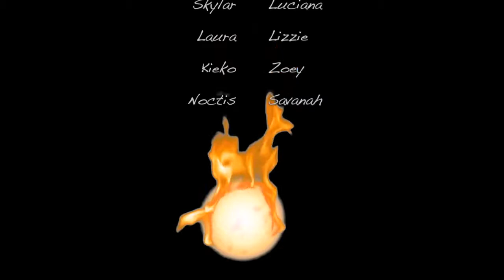Magi Academy Episode 3 Season 2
Next episode is when it gets SPICY!